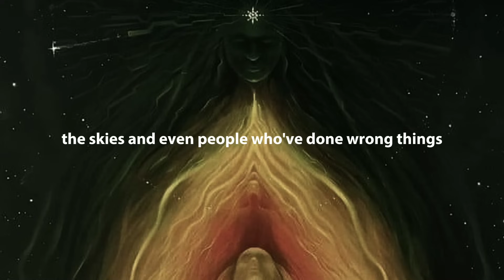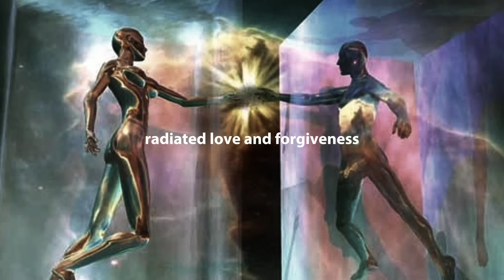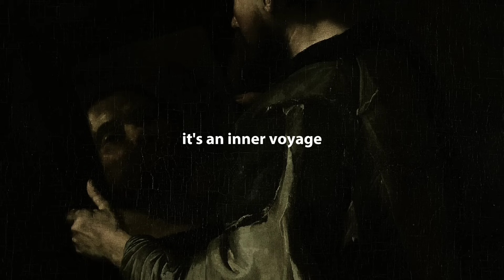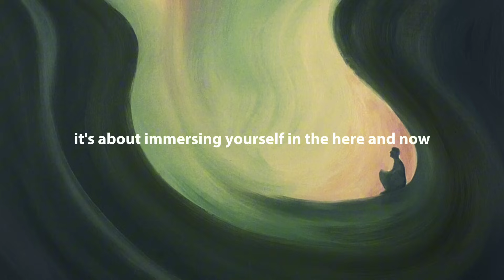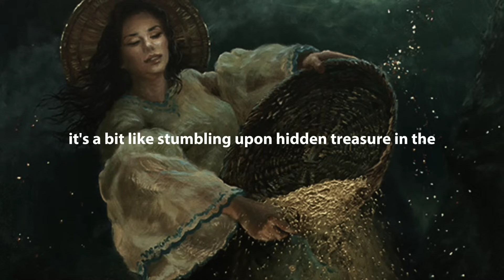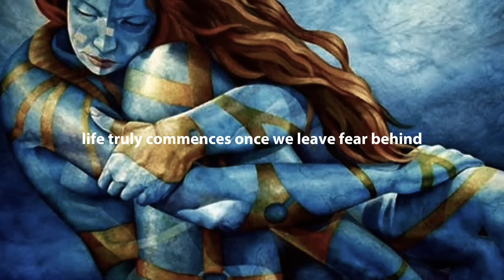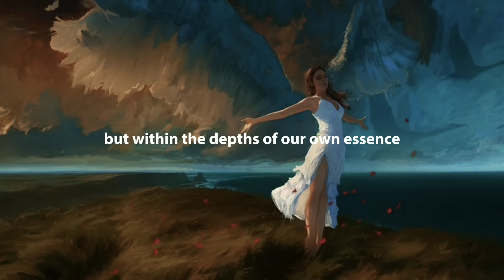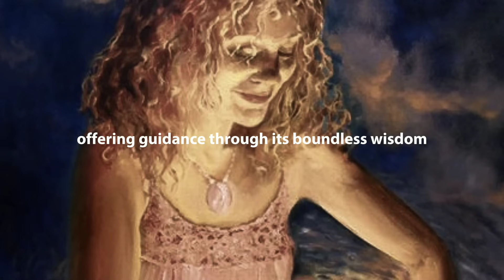This Is How EVERYTHING Is Connected! | The Non Duality Of Existence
Welcome to an enlightening journey into the depths of self-awareness and consciousness exploration. In this captivating video, we delve into the interconnectedness of all existence and the essence of consciousness itself.

The video guides you through a thought-provoking exploration of non-duality, where we come to understand that everything is interconnected, and separation is merely an illusion in our universe. We explore the concept that consciousness is not external but an intrinsic part of our being, transcending the divisions created by our thoughts and beliefs.

Unlock the gateway to consciousness through self-awareness and mindfulness practices. Discover how these methods can help you recognize patterns in your thoughts and emotions, ultimately leading you to understand that your consciousness is intertwined with a greater, interconnected tapestry.

This video invites you to embrace moments that awaken your consciousness and reconnect with your inner essence. It highlights that the entire cosmos harmonizes with your journey, offering profound wisdom along the way.

Life is a sacred symphony, and each of us contributes a unique melody to its composition. Join us in celebrating the precious gift of life and participating in the eternal dance of consciousness.

Watch new mind blowing video 🔥💯👇
People with an OLD SOUL WILL FEEL THOSE SIGNS